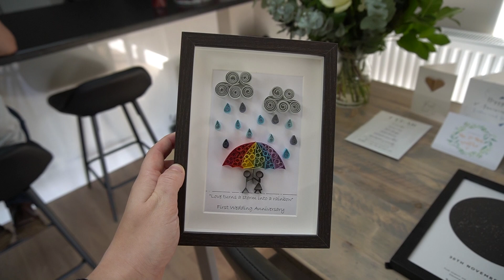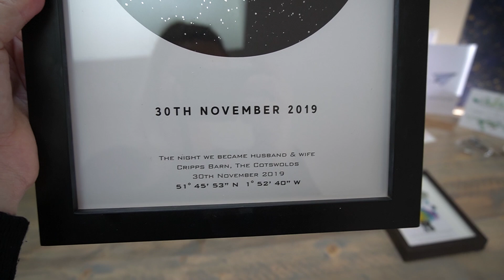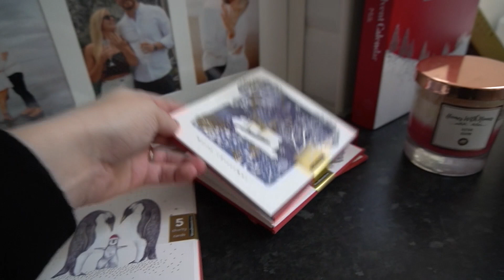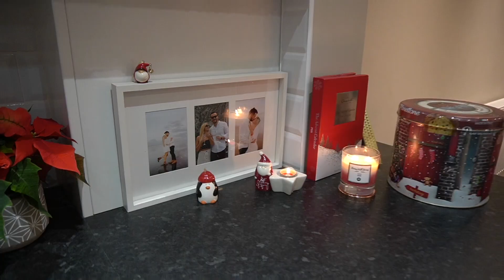OUR FIRST REAL CHRISTMAS TREE | Festive Vlog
It's the most wonderful time of the year! So I'm kicking off December with a festive vlog - chatting about our first year wedding anniversary celebrations, decorating our Christmas tree in our first proper home together in Surrey, and making cute, penguin snacks!